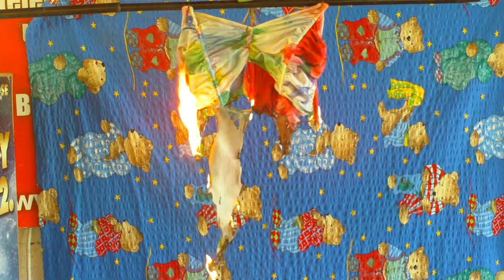Strój kąpielowy, z ogniem Filmy-5